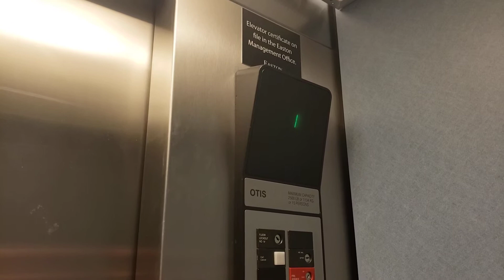Otis Hydraulic Elevator @ AMC Theatres, Easton Town Center, Columbus, OH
This is elevator #2 at Easton Town Center, servicing AMC Easton Town Center 30 (formerly Planet Hollywood's Planet Movies) in the Station building (indoor mall). This is a basic Otis from the late 1990s. It's the only completely original public elevator in the Station, as the others have had their cabs redone. It has a pretty neat security setup too, in order to keep people from entering theatres without a ticket, if you call it on 1 it won't let you up to floor M, you can only get to M if you call it from 2.

Floors served: 3
Manufacturer: Otis
Type: Hydraulic
Speed: 125 ft/minute
Fixtures: Series 1
Capacity: 2500 lb
Year installed: 1998
Ohio ID number: 41433

Location: AMC Easton Town Center 30, 275 Easton Town Center, Columbus, Franklin County, Ohio, United States.